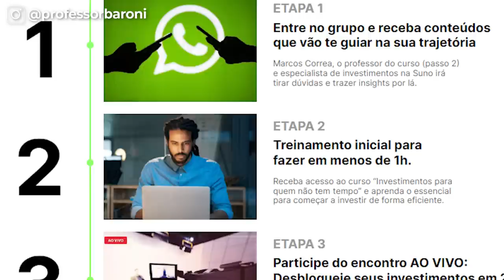FIIs: QUAIS INDICADORES DEVO ANALISAR? | 5 dúvidas RESPONDIDAS de Iniciantes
Compreender melhor os Fundos Imobiliários pode ser uma tarefa desafiadora, especialmente se você é novo no mercado financeiro. Neste vídeo, iremos responder algumas das perguntas dos investidores sobre os FIIs.

Com a ajuda de nossos especialistas em FIIs, você estará pronto para dar seus primeiros passos neste fascinante mercado financeiro. Não perca esta oportunidade de esclarecer suas dúvidas sobre Fundos Imobiliários!

00:00 - Introdução
00:44 - O que fazer quando meus FIIs estão com P/VP acima de 1?
01:59 - Quais indicadores observar em um FII?
02:52 - Quantos FIIs seriam interessantes para uma carteira de R$ 10 mil?
04:55 - Não sei ainda como analisar a rentabilidade da minha carteira. Como fazer?
06:15 - As taxas de administração e gestão são descontadas do preço ou na distribuição dos proventos?